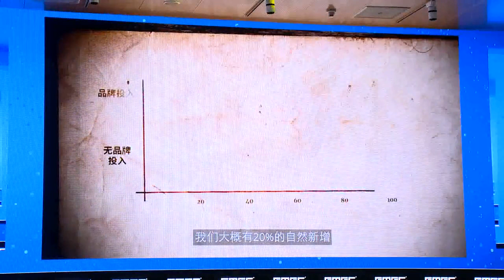Go Global with Google by Google - GMGC Beijing 2017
GMGC Beijing 2017
Mainstage B International Track (16th March 2017)

Keynote: Go Global with Google
Speaker: Hui Deng, Head of Industry, mApp/Gaming/O2O/Social, Google

About GMGC Beijing:
The Global Mobile Game Confederation (GMGC) 2017 in Beijing recently concluded. It is one of the biggest the most influential annual gaming industry event in China. With a total of six stages, hosted by renowned industry leaders gave away to interesting keynotes and panel discussions.
GMGC Beijing 2017 brought together 38+ countries and more than 15,318 industry professionals.

About GMGC:
Headquartered in Beijing, the Global Mobile Game Confederation (GMGC) is an international platform for game companies to create lasting partnerships and gain access to new markets. GMGC works closely with mobile developers, publishers, investors, distributors, and other industry related companies to facilitate collaboration, market growth, and understanding.

GMGC organizes the annual Global Game Congress in Beijing, other gaming industry events in Kunshan & Chengdu. Also, hosts a series of conferences in Southeast Asia and other global around the year seminars and networking events.